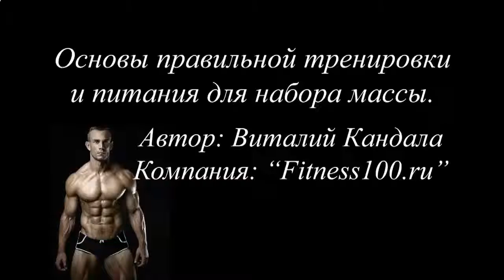КАК НАКАЧАТЬ КРАСИВЫЙ ПРЕСС В ДОМАШНИХ УСЛОВИЯХ